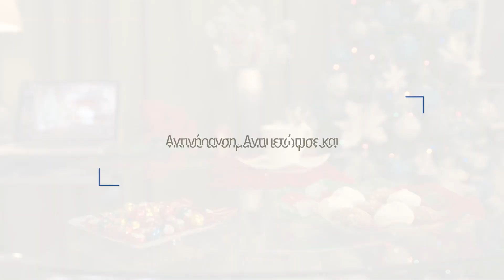Συμβουλές για αντιγήρανση από τη Frezyderm.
Η Beauty Advisor της Frezyderm σε καθοδηγεί για να πετύχεις αποτελεσματική αντιγήρανση και σύσφιξη προσώπου με τις κατάλληλες κρέμες γι' αυτές τις γιορτές.